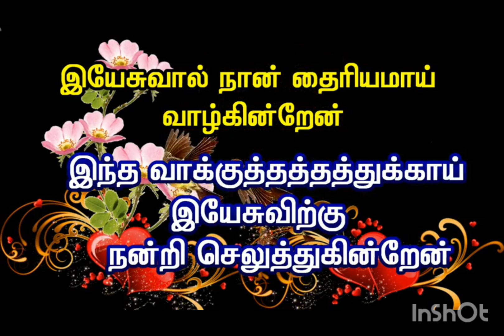22 January 2024